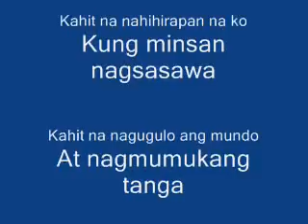kay tsong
para sa babaeng nagbigay ng panibagong ngiti at paghamon sa bukas... love you tsong...